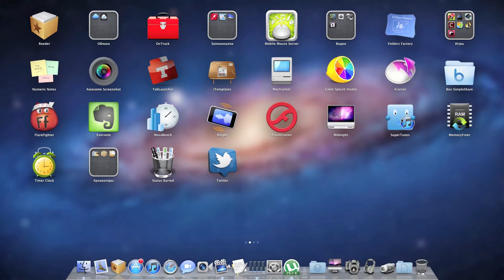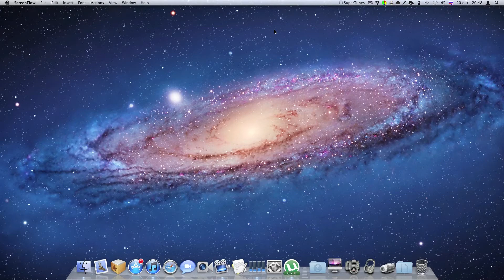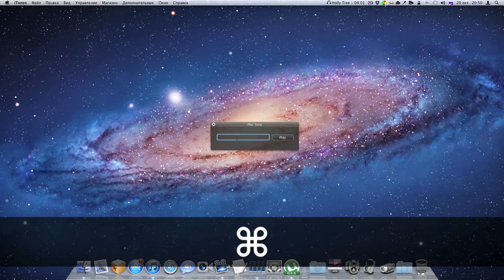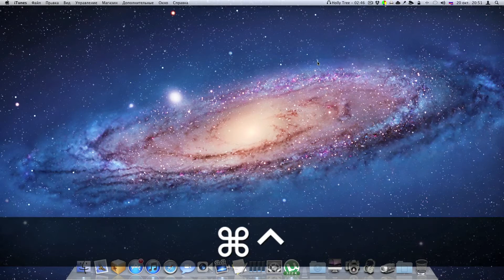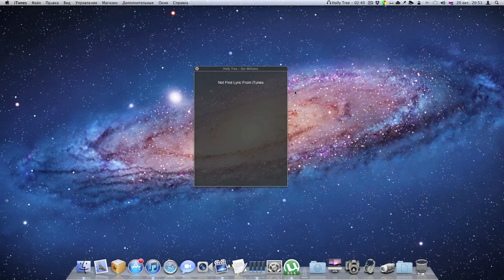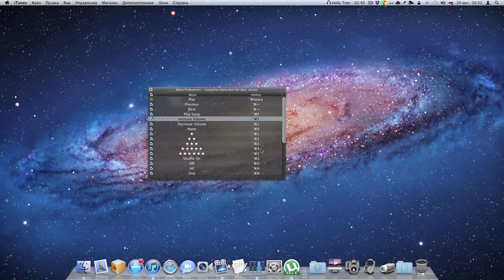Обзор программы SuperTunes на OS X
Цена: $0.99
Программа для управления iTunes с помощью горячих клавиш из статусбара.